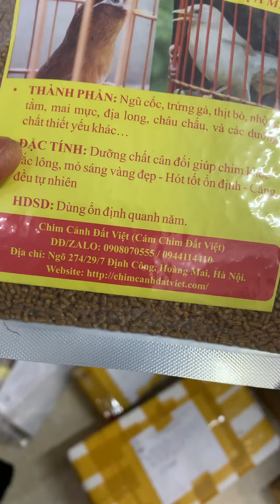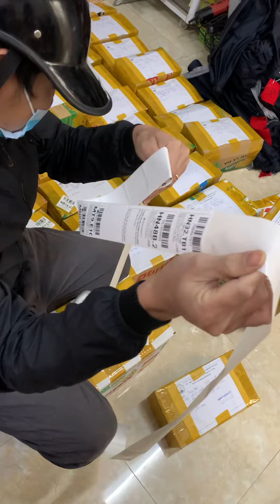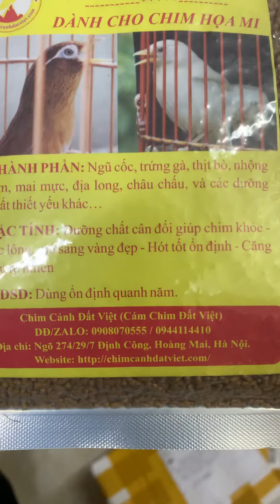Rét đậm shipper tới nhà lấy Cám gửi Ae nghệ nhân toàn quốc( Cám Đất Việt - 0908070555 / 0944114410 )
ĐẤT VIỆT Chuyên làm & bán Cám Hoạ Mi, Khướu, Chào Mào, Choè Than - Choè Lửa, Cu Gáy... - MIỄN PHÍ SHIP TOÀN QUỐC -